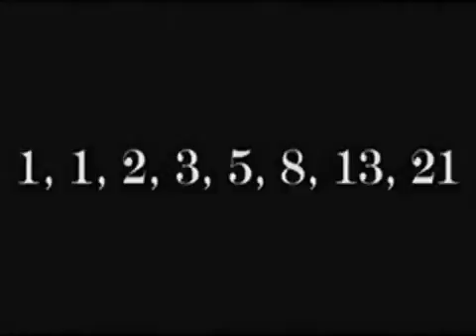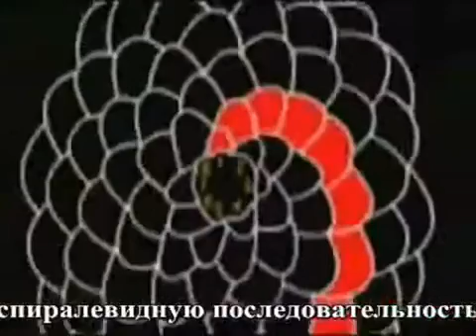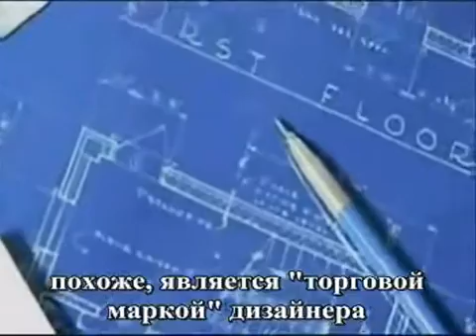Загадка чисел Фибоначчи.mp4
Принцип золотого сечения можно обнаружить во всем - в произведениях искусства, в архитектуре, в музыке, в биржевых курсах, в алфавите народов, в природе